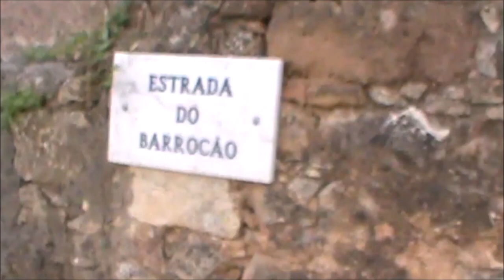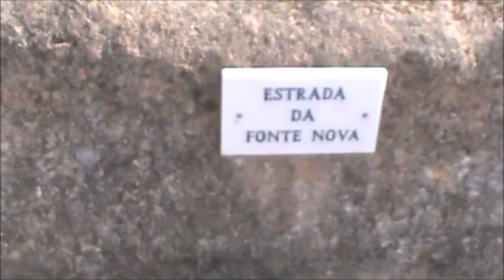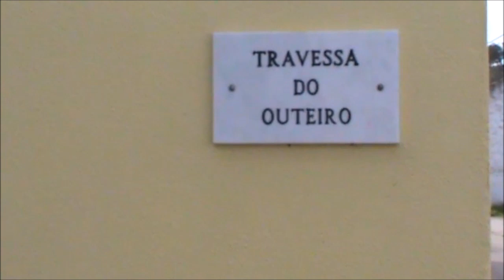Pelas Ruas das Aldeias circundantes - Série 6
Falta a Rua da Fonte, último filme desta série, espero que gostem:).

Filme composto de pedaços de vídeo gravados em diferentes datas, sendo um deles correspondente a uma pedalada realizada em 11 de Outubro de 2015.

Os restantes oito, foram gravados no dia 4 Dezembro de 2015.

Os dois vídeos bónus, foram gravados com uma GoPro Hero e editados no Movie Maker.

EN - Through the Streets of the surrounding Villages - Series 6

Fonte Street is missing, last movie of this Series, hope you enjoy:).

Movie composed of pieces of video recorded on different dates, one of them corresponding to a biking held on October 11, 2015.

The remaining eight videos, were recorded on December 4, 2015.

The two bonus videos, were recorded whit a GoPro Hero and edited in Movie Maker.